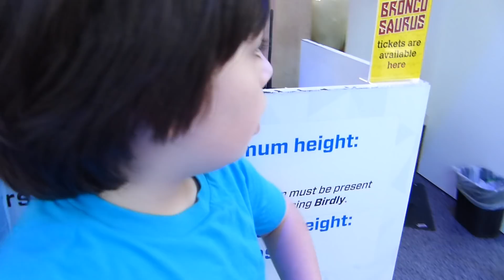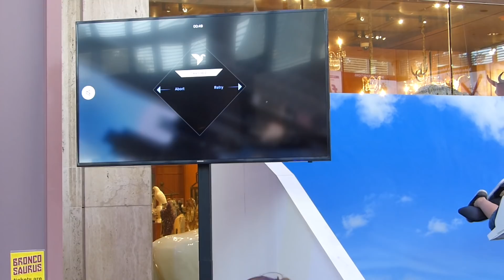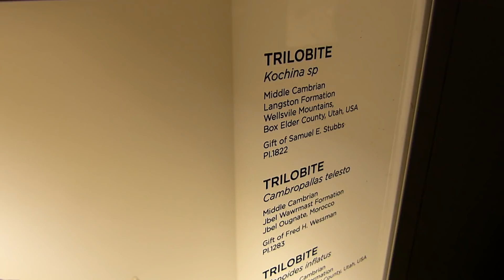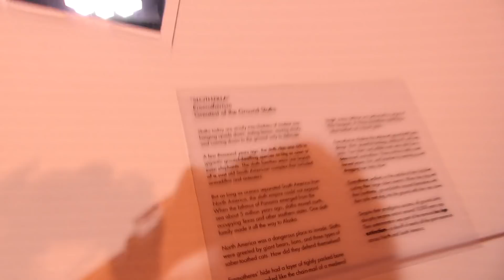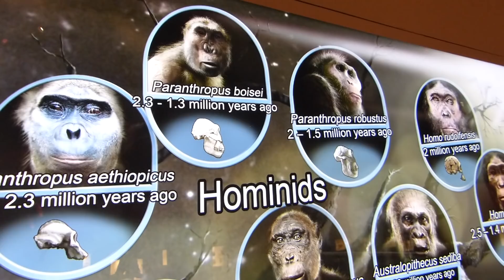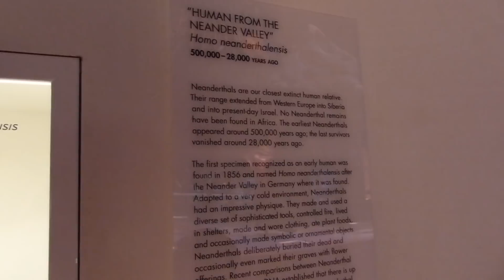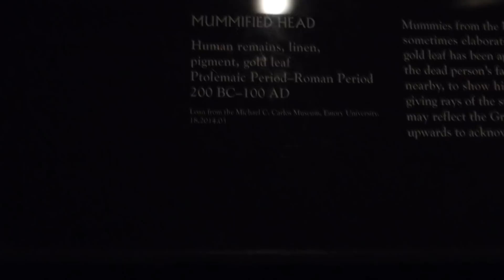Creepy stuff at the Houston Museum of Natural Science!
We saw some creepy stuff at the Houston Museum of Natural Science like trilobites, mummified heads, shrunken heads, cave people, and slothzilla! Rowan got to ride a virtual reality flying machine too!